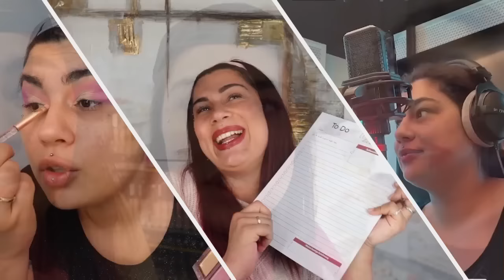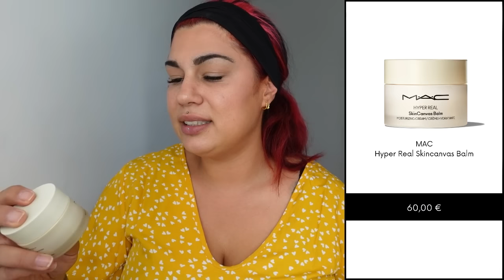2200 EURO Sephora XXL Haul - Ich habe noch NIE so viel Geld für Makeup ausgegeben ! l Elanhelo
💕💗 ⇓ Weitere Infos ⇓ 💗💕

Ich war in Berlin bei Sephora und habe so viel Geld ausgegeben wie noch nie und habe für 2200 Euro fast ausschließlich nur High End Produkte gekauft, um sie für meine Kanäle für euch zu testen und zu bewerten und in diesem Video zeige ich euch was ich mir gekauft habe und sage was dazu.

(Einen Teil findet ihr in den Kommentaren, da die Liste für die Infobox zu lang war)

*PAT McGrath Labs – Lidschattenpalette – Celestial Nirvana – Nude Allure – 34,95 €

*TARTE – Concealer – Shape TapeTM Ultra – Farbe: 27B Light-Medium Beige - 28,95 €

*TARTE – Concealer – Shape Tape Glow Wand – Farbe: Alight – 30,95 €

*TARTE – Foundation – Maracuja Juicy Glow Skin Tint – Farbe: 38N – 39,95 €

*BENEFIT Cosmetics – Rouge – Sunny Rouge in warmem Korallenrot – 35,45 €

*BENEFIT Cosmetics – Rouge – Shellie Rouge in softem Rosa mit Perlmuttschimmer – 35,45 €

*CHARLOTTE TILBURY – Pillow Talk Matte Beauty Blush Wand – 35,95 €

*PAT McGRATH LABS – Eyeshadow – Blitz Astral Quad: Ritualistic Rose – 69,95 €

*FENTY BEAUTY – Diamond Bomb All-Over – Farbe: Rosé Rave – 40,95 €

*CHARLOTTE TILBURY – Rouge – Cheek to Chick Swish & Pop – Farbe – Pillow Talk 42,95 €

*ANASTASIA BEVERLY HILLS – Brow Powder Duo – Farben: Chocolate / Ebony 27,95 €

*RARE BEAUTY – Concealer – Positive Light Under Eye Brightener – Farbe: Medium – 28,95 €

*RARE BEAUTY – Blush – Soft Pinch Liquid Blush – Farbe: Believe / Hope – 26,95 €

*RARE BEAUTY – Foundation – Liquid Touch Weightless – Farbe: 210N – 33,95 €

*ANASTASIA BEVERLY HILLS – Abdeckstift – Pro Pencil – Farbe: Base 2 – 25,95 €